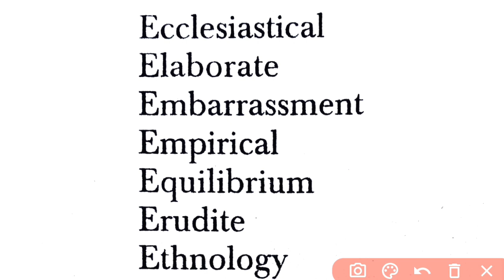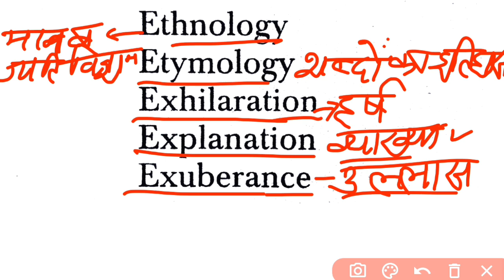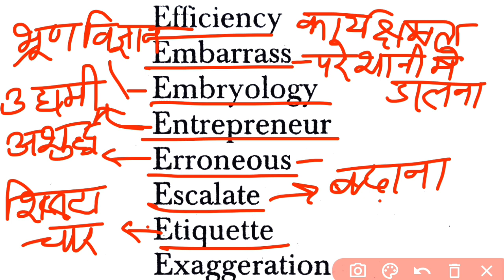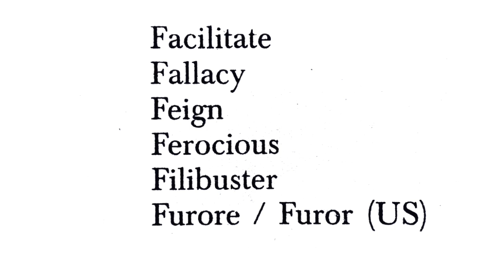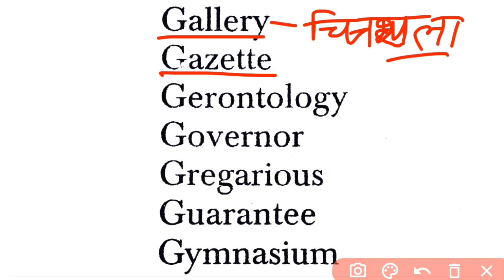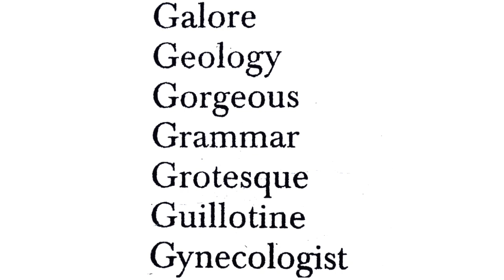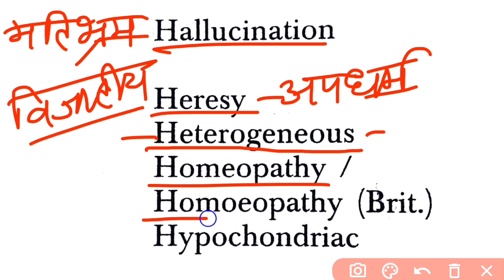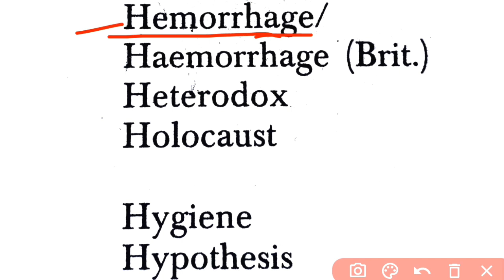English Grammar || Spellings || TGT/PGT English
English Grammar
Spellings
TGT/PGT English
English Grammar Spellings
Spellings in English Grammar
Spelling for TGT/PGT English
Spellings Most Important